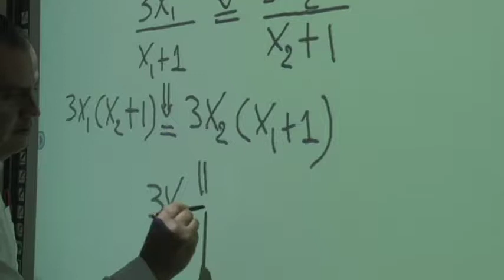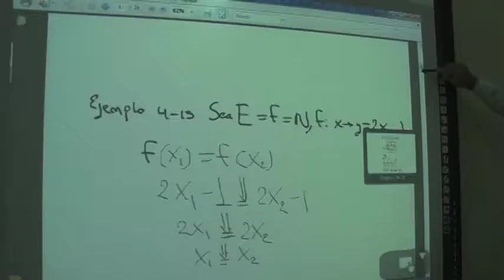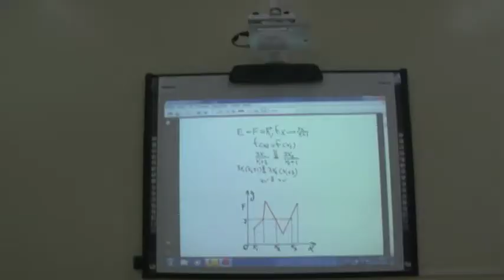Video del proyecto Aulas Hyflex - UTPL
Aulas Hyflex UTPL